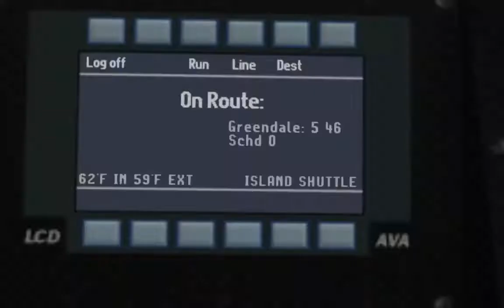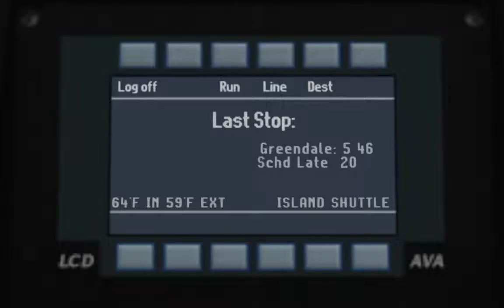omsi 2 Greendale island shuttle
route 84 updated